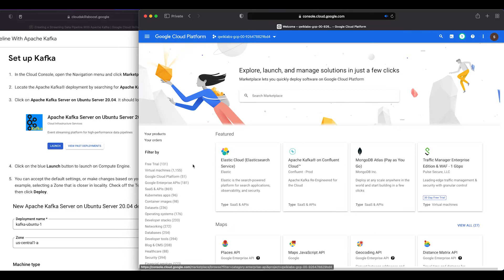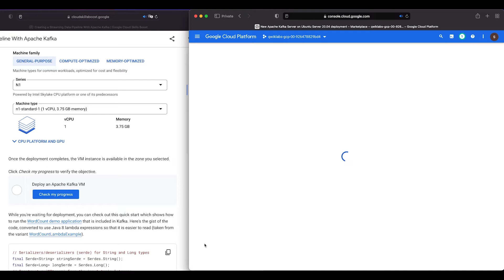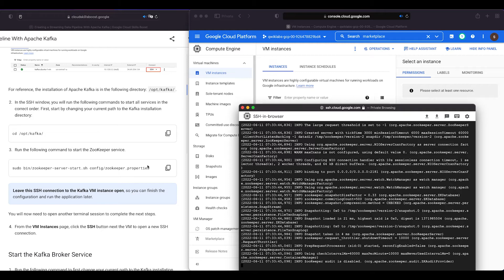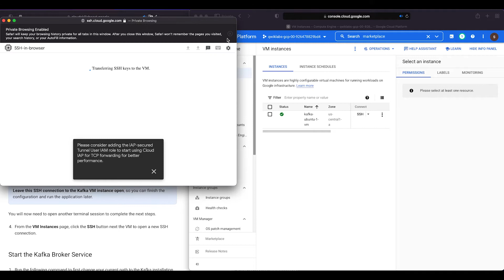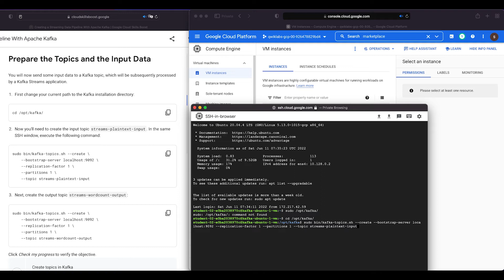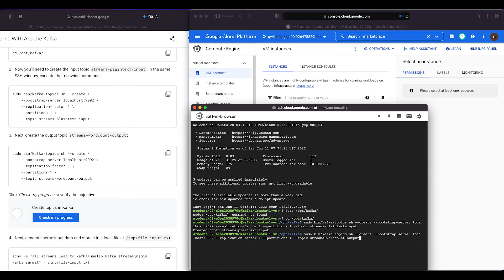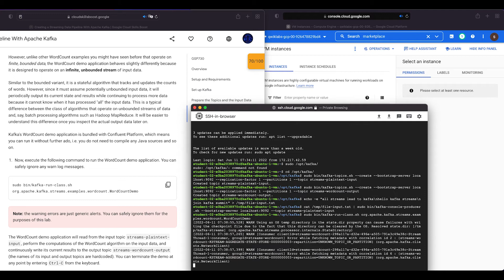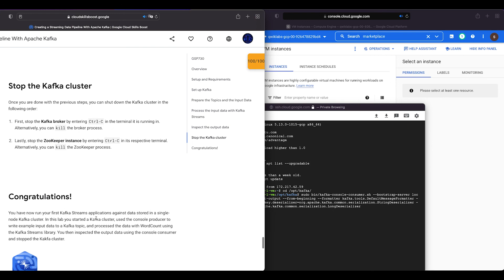Qwiklabs | Creating a Streaming Data Pipeline With Apache Kafka [GSP730]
Solution for Qwiklabs lab named "Creating a Streaming Data Pipeline With Apache Kafka"

[Timestamp]
00:00 Setup and Requirement
00:15 Set up Kafka
03:49 Prepare the Topics and the Input Data
05:58 Process the input data with Kafka Streams
06:38 Inspect the output data
08:11 Stop the Kafka cluster